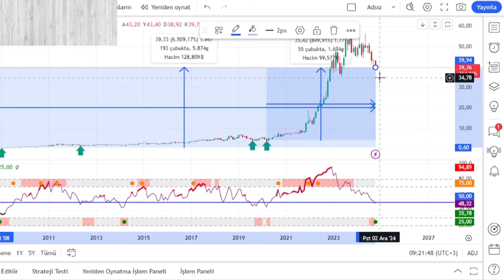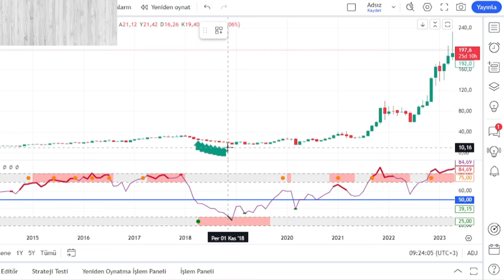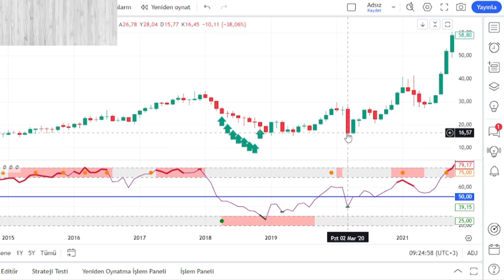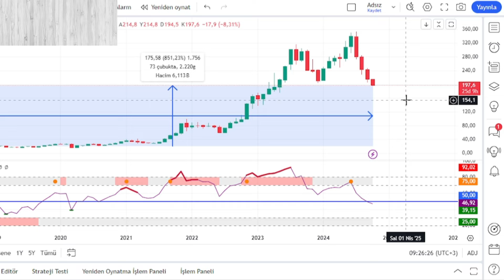Borsada Uzun Vadede Zengin Edecek 2 Hisse - Borsa Yorumları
Bu videoda uzun vadede zengin edecek 2 hisseyi sizlerle paylaşıyorum. Borsa yatırım tavsiyeleri arıyorsanız ve uzun vadeli borsa istanbul (BİST 100) yatırımı yapıyorsanız bu video tam size göre. Bu hisse senetleri ile geleceğinizi güvence altına alabilir ve borsada kazandıran hisseler ile servet kazanabilirsiniz. Bu uzun vadeli yatırım stratejisi ile siz de zengin eden hisse senetleri arasından en cazip olanları keşfedebilirsiniz. Hangi hisselere yatırım yapmalı sorusunun cevabını arıyorsanız, mutlaka bu videoya göz atın!
Borsada 2 hisse önerisi ve gelecekte kazandıracak hisseler ile finansal özgürlüğe bir adım daha yaklaşabilirsiniz!

Videoda anlatılanlar yatırım tavsiyesi değildir, eğitim amaçlıdır.
Merhaba,
Kanalımın amacı: çeşitli yatırım araçlarıyla ilgili derinlemesine analizler yaparak, kısa, orta ve uzun vadeli piyasa hareketlerinden etkilenmenizi minimize etmeye yardımcı olmaktır. Burada, borsa portföyümde bulunan düşen ve yükselen hisselerle birlikte, potansiyel olarak kazançlı gördüğüm yatırım fırsatlarını temel ve teknik analizle değerlendirip düşüncelerimi paylaşıyorum. Ayrıca sizlerden istek olarak gelen hisselerin analizini yapıyorum.